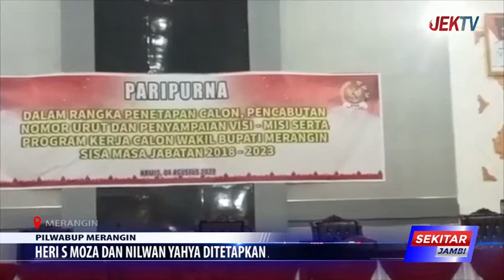HERI S MOZA DAN NILWAN YAHYA DITETAPKAN JADI CAWABUP MERANGIN